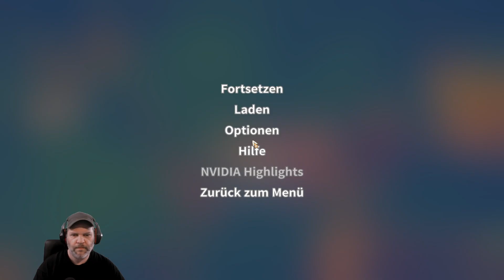LP My Time At Portia #168 🌳 Kristalle dringend gesucht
Schau doch mal rein bei "My time at Portia" und erlebe mit mir das Abenteuer von Anna auf dieser wunderschönen Insel.. 👍😊
Ich freue mich, wenn es dir gefällt und mir eine positive Bewertung da lässt.. Natürlich freue ich mich auch riesig über ein Kommentar.

"My time at Portia" gibt es aktuell nur für den PC und ist über STEAM erhältlich. Hier kannst du das Spiel über Steam herunterladen:

Ich kann nicht sagen, ob ich über diesen Link eine Provision bekomme. Sollte dem so sein, dann möchte ich mich sehr für deine Unterstützung bedanken 😊👍

Sammle mit dem Handbuch und der Werkbank deines Vaters Dinge, baue sie ab und fertige sie, um deine Werkstatt zu Portia's Nummer eins zu machen. Hilf den Einheimischen, die Stadt wieder aufzubauen und entdecke die Geheimnisse, die tief darunter verborgen sind. Mach dich aber auf was gefasst: Das wird nicht einfach!

Die Stadt Portia ist voller freundlicher neuer Gesichter, die du kennen lernen kannst. Finde Freunde, schließe Aufträge ab, tausche Geschenke aus und beginne Romanzen!

My Time at Portia wurde von der Magie von Studio Ghibli inspiriert und reißt dich mit in eine Welt voller Wunder, die du nicht vergessen wirst. Wie wirst du deine Zeit in Portia verbringen?

EMPFOHLEN:
Betriebssystem: Windows 10 64 bit
Prozessor: Intel i7 Processor
Arbeitsspeicher: 16 GB RAM
Grafik: Nvidia GeForce GTX960+
DirectX: Version 11
Speicherplatz: 10 GB verfügbarer Speicherplatz

MINIMUM:
Setzt 64-Bit-Prozessor und -Betriebssystem voraus
Betriebssystem: Windows 7+ / 8.1 / 10 64 bit
Prozessor: Intel i3 Processor
Arbeitsspeicher: 6 GB RAM
Grafik: ATI 7770, Nvidia GeForce GTX 660 2GB
DirectX: Version 10
Speicherplatz: 6 GB verfügbarer Speicherplatz